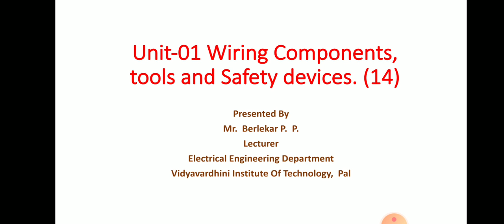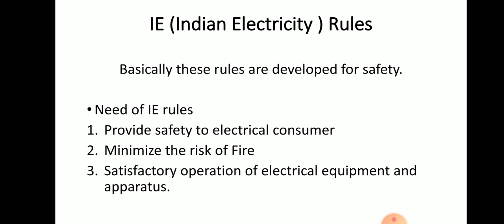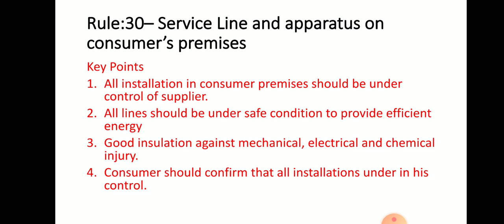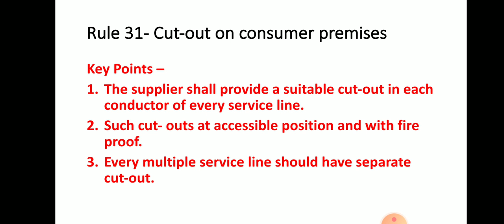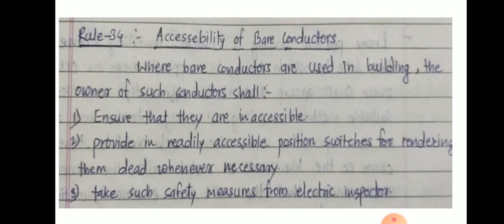Wiring Components, tools and safety devices.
MSBTE EE3I sub:- EMW